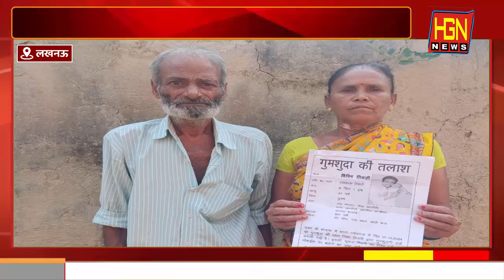गुमशुदी में दर्ज करवाई रिपोर्ट नहीं मिल रहे विपिन तिवारी ,तलाश जारी भरावन के रहने वाले है विपिन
*गुमशुदी में दर्ज करवाई रिपोर्ट नहीं मिल रहे विपिन तिवारी ,तलाश जारी*

लखनऊ: थाना मदेयगंज क्षेत्र के अंतर्गत थाने में तहरीर देते हुए बताया प्रार्थी निशा पत्नी रामसेवक तिवारी निवासी ग्राम भरावन थाना अतरौली तहसील संडीला जनपद हरदोई की निवासी हैं प्रार्थिनी की बहू सुनीता उर्फ भाना पुत्री रामकुमार मिश्रा निवासी ग्राम कसईया,जनपद हरदोई की रहने वाली हैं जो की बदचलन रही है और शादी के कुछ दिन बाद से ही मेरा पुत्र मेरे घर से थोड़ी दूर स्थित दूसरे मकान में अपनी पत्नी व बच्चों के साथ रह रहा था लेकिन फिर भी बहू सुनीता अक्सर बिना किसी वजह के लड़ाई झगड़ा करके भाग कर अपने मायके चली जाया करती थी अभी कुछ दिन पहले उस ने मेरे पुत्र से कहा था कि तुम हमको लखनऊ में रखो तो हम तुम्हारे साथ रहेंगे मेरे पुत्र ने उसकी बात मानते हुए लगभग 15 दिन पहले लखनऊ के खदरा स्थित बड़ी पकरिया,निकट भारत स्कूल सीतापुर रोड में एक मकान किराए पर ले लिया और अपनी पत्नी और अपने बच्चों के साथ रहने लगा वर्तमान समय में लड़के के पास फोन नहीं था तो उसे अपनी मकान मालिक का फोन नंबर दिया था विपिन ने 19 तारीख को शाम 4:00 बजे अपनी को फोन किया और कहने लगा की मम्मी हमको जितेंद्र,बऊआ निवासी ग्राम भटपूर,जनपद हरदोई मुकेश,सुनीता और रिंकू निवासी कसईया,जनपद हरदोई ने बहुत मारा है और मुंह से खून गिरने लगा है मम्मी अब मेरा आखिरी समय है और यह कहते हुए फोन काट दिया तो हमने तुरंत मकान मालिक को फोन किया तो उन्होंने कहा कि तुम्हारी बहुरिया सुनीता बहुत ही बदतमीज है लड़ाई झगड़ा किया है और अपना सामान लेकर घर खाली करके चली गई है तब से मेरे पुत्र से मेरा संपर्क नहीं हो पाया है प्रार्थना ने अपने पुत्र को रिश्तेदार-नातेदार और कई जगह तलाश किया किंतु उसका कुछ पता नहीं चल रहा है!
*परिजनों ने लगाए गंभीर आरोप कहां तहरीर 2 अक्टूबर 2024 को दिया था 12 दिन हो गए हैं अभी तक पुलिस की तरफ से कोई जानकारी नहीं मिली है और वहां कोई सुनने वाला नहीं है!*

थाना प्रभारी निरीक्षक ने बताया पुलिस जानकारी में जुटी हैं जानकारी मिलने पर परिजनों को तुरंत बताया जाएगा @hgnnewschannel @news @hgn @bhravannews @atraulinews @graminnews